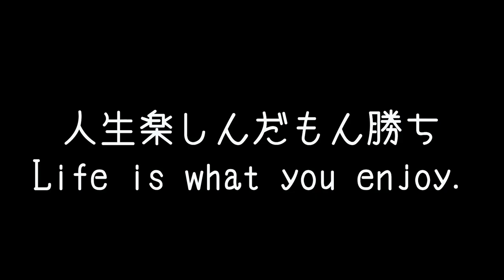【車中泊 夫婦がビーチで語る】これからはどんな「旅」をしようか我が家のスタイルについて語ってます。酔っ払いのロン毛がwww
日本列島、最北端＆最南端に到達したバンライフ ファミリーのこれからの旅のスタイル、そしてチビたちが大きくなってからどんな旅のスタイルを作っていくかビーチで語らいました。
酔っ払いの戯言だと思って暇つぶしに聞いてやってくださいw

★人気の動画リストはこちら